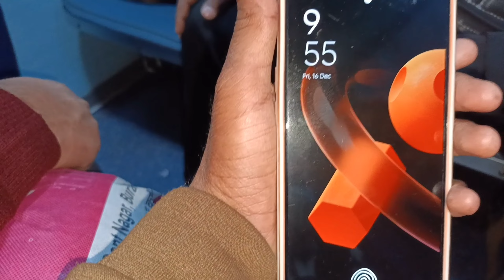Mahakal Darshan 2023 Train journey | New Delhi to Ujjain Mahakaleshwar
Train Timings : 9:50 Pm To 8:20 Am

Ticket Price : 435 Rs. (Sleeper Class)

Mahakal Darshan 2023
Bhasmaarti Booking
Mahakal Darshan
Mahakaleshwar jyotirlinga
Ujjain Train
Delhi to Ujjain Mahakaleshwar jyotirlinga
New Delhi to Ujjain Train
Ujjain Train journey
Ujjain Train Timings
Mahakaleshwar to Omkareshwar
Delhi to Ujjain
Best Train for ujjain

Boya mic =

Badam shake with dry fruits at Sant Nagar Burari Delhi -110084

Support us to grow this Channel...

So, you don't miss our Videos..